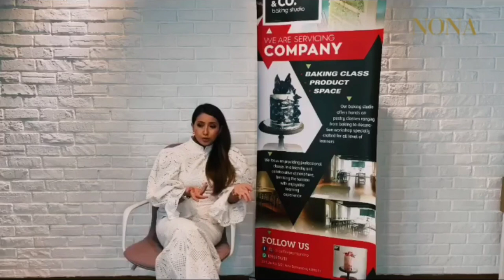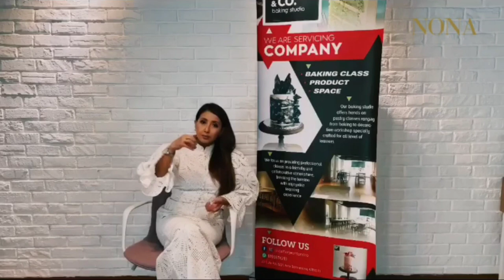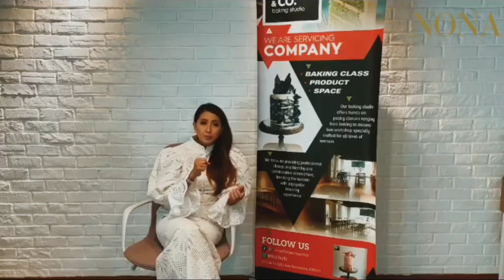Pastri Istimewa Buat DYMM Raja Permaisuri Perak, Tuanku Zara Datuk Salim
Bertuahnya Tania Zara pernah berpeluang menghasilkan pastri istimewa buat DYMM Raja Permaisuri Perak, Tuanku Zara Datuk Salim Davidson sempena ulangtahun kelahiran baginda. Bukan saja cantik, Tania juga ibu kepada 3 anak serta aktif sebagai usahawan pastri dan bakeri. Kini Tania memiliki sebuah baking studio, Coffee Jeans & Co. dan premis di Publika Kuala Lumpur. Khabarnya tak lama lagi Tania bakal membuka sebuah lagi kedainya di Denai Alam. Semoga terus sukses buat Tania. Respect!🌹~E.

Kredit foto: @taniazara @coffeejeansandco